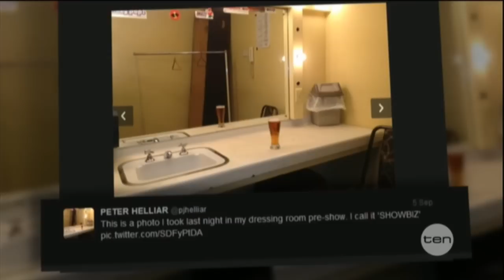Peter Helliar interview on The Project (2012)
Peter Helliar and Merrick Watts.